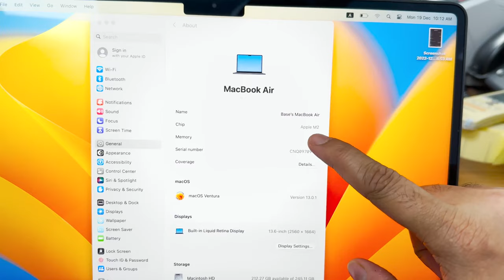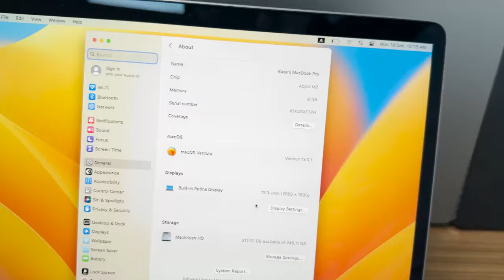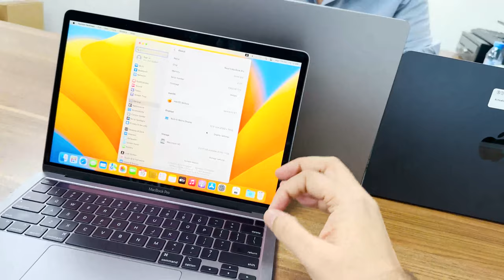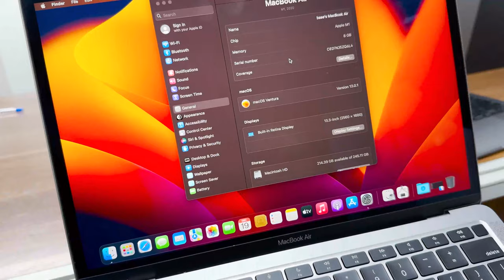CHEAPEST USED MACBOOK M2 CHIP in DUBAI 🔥|Macbook AIR, PRO | USED Macbook M1 Pro, ,MACBOOK PRO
LATEST USED IPHONE 13 PRICE Update in DUBAI
Cheapest iPHONE  13 PRO, PRO MAX 12PRO, 12 PRO MAX IPHONE 11 , 11 PRO MAX X,XS,XSMAX IPHONE 13 PRO MAX, LATEST IPHONE 13 PRICE

Shop Location:
Base Wireless Fzco Dubai
Location: Al Raffa Police Station Road Bur Dubai
DELIVERY AVAILABLE ONLY IN DUBAI

MY FILMING GEAR : ● SONY A6600 with SONY 10-18mm lens

used macbook pro
macbook air m1
used macbook pro 2020

used macbook pro 2020 13-inchiphone 13 mini price in uae

Cheapest Apple Products Shop In Dubai Cheapest iPhone 12 iPhone 11 In Dubai

CHEAPEST iPHONE 11 Pro, 12, 12 PRO iPHONE 13, 13 PRO,iPHONE 13 PRO MAX, in DUBAI CITY CHOICE DUBAI